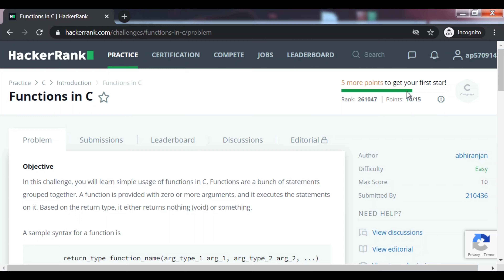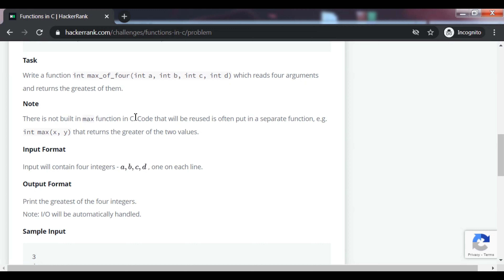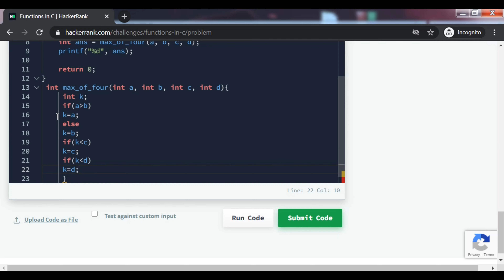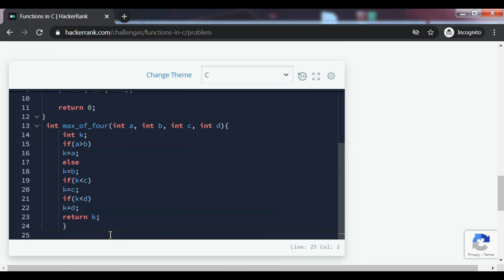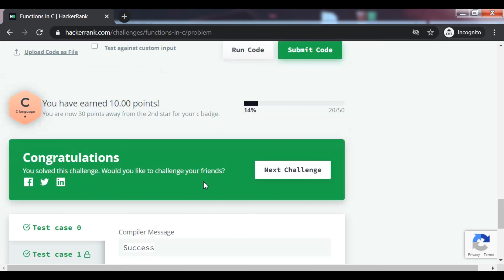Hacker Rank # 3 - Functions in C ! [HINDI]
Hello Coders,
I'm bringing you the hackerrank series for our Competitive coding
Culture, problem Solving and many more advantages.

*REMEMBER* : PROBLEM SOLVING IS BASED ON YOUR APPROACH, DIFFERENT METHODS ARE AVAILABLE TO SOLVE IT. WE WILL TRY TO BRING THE EFFICIENT WAY TO SOLVE IT.

Follow Us for More Such content, Coding Problems, Coding Concepts.

ALSO, We need More Team people to make The Begmmer Community bigger and stronger.

Specs : Dell Inspiron Laptop with an Extra LG Monitor
              Boat 550 Over Ear Wireless Headphone
             AntEsports Gaming Keyboard + Mouse Set